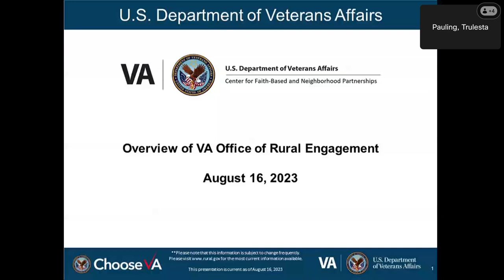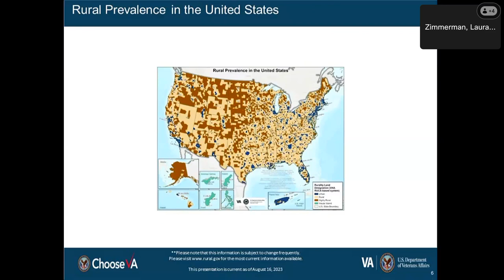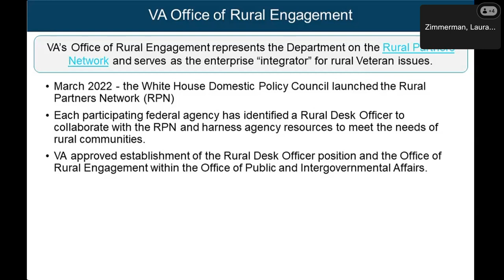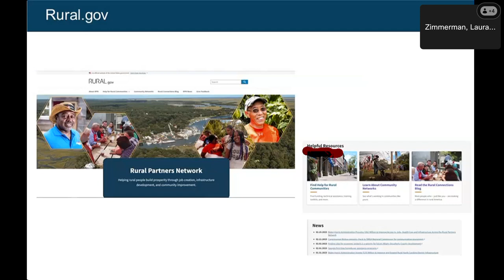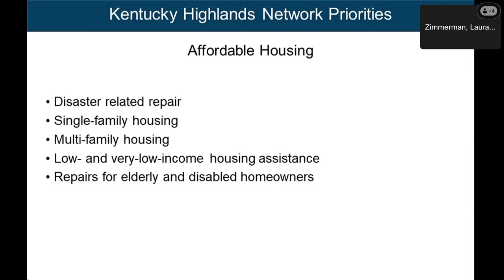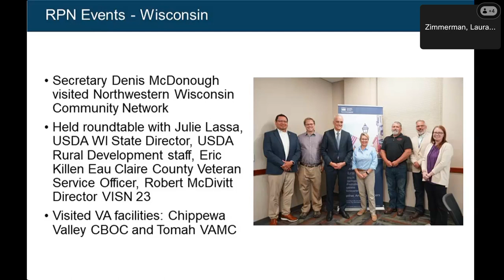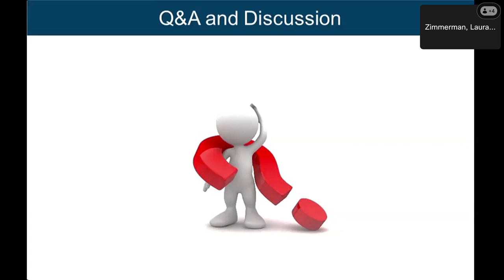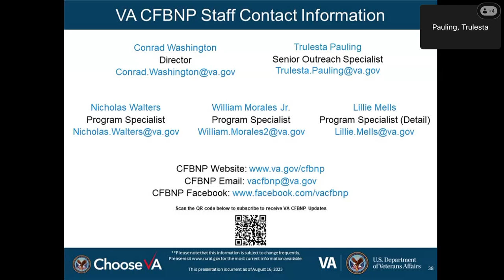Overview of the VA Office of Rural Engagement 08.16.2023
This webinar provides VA CFBNP partners with an overview of the VA Office of Rural Engagement in addressing some of the concerns surrounding rural Veterans. This presentation is open to Veterans, their families, their beneficiaries, and the general public.

The panelists for this training are:

1. Dr. Laura Zimmerman,  PhD., Science and Technology Policy Fellow, Office of Rural Engagement (ORE), Office of Public and Intergovernmental Affairs (OPIA), U.S. Department of Veterans Affairs